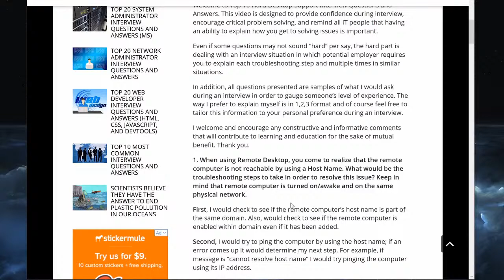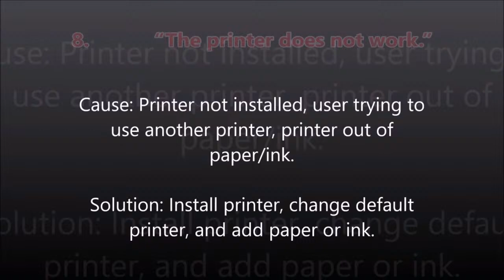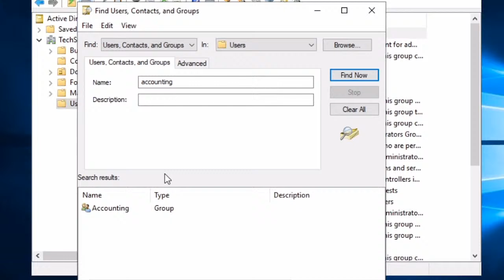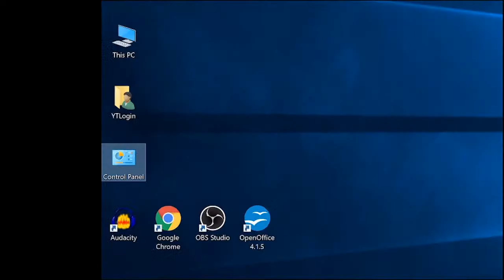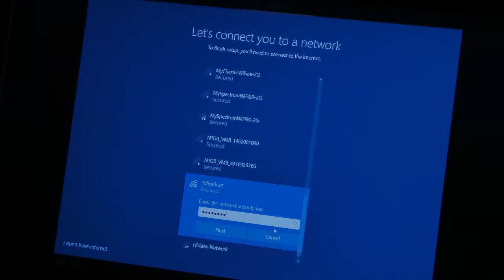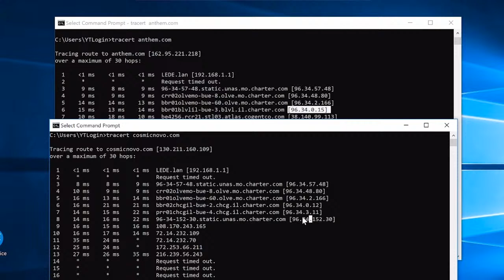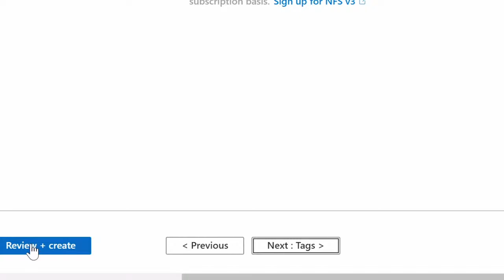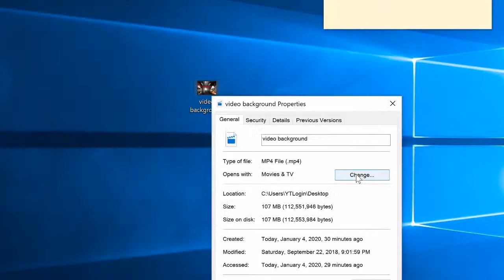Tech Support TV, Topic: Desktop Support Training Marathon.